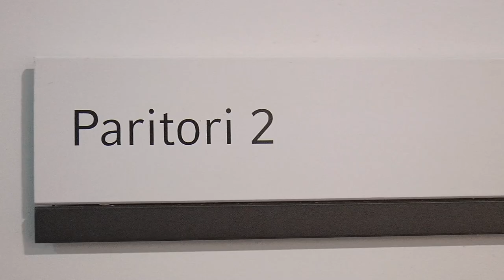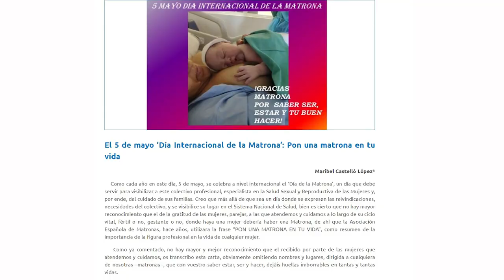Día Internacional de la Matrona | Cecova TV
Como cada 5 de mayo, se ha celebrado el Día Internacional de la Matrona. Este día fue declarado por la ONU con el objetivo de valorar y reconocer su trabajo.